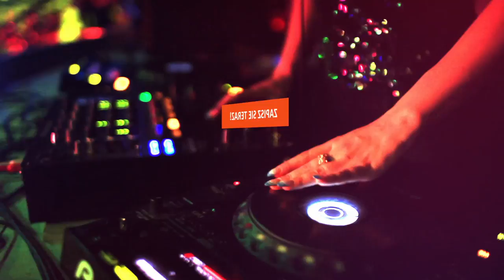Betsson Grand Poker Adventures - Monaco Grand Prix - [ Betsson Polska ]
W marcu w Pokerze Betsson można wygrać wycieczkę nad Morze Śródziemne i wejściówki na emocjonujący Grand Prix F1!